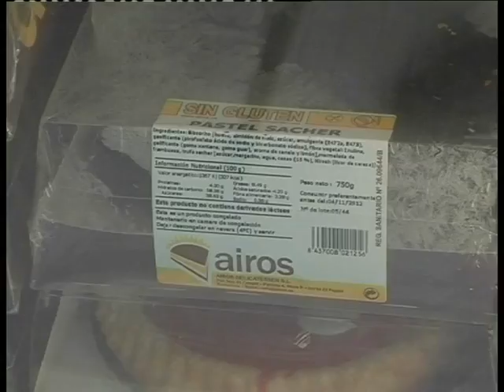PTV Málaga: Mesa y Mantel -Huevo a baja temp. Fresas con espuma de nata y yogur- 17 Enero 2013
PROCONO, PTV MÁLAGA, TV MALAGA, PTV TELECOM, PTV, TV PROCONO, MESA Y MANTEL. DIEGO GALLEGOS. RESTAURANTE ALEA. COCINA JAPONESA. HUEVO A BAJA TEMPERATURA. POSTRE DE FRESAS CON ESPUMA DE YOGUR.